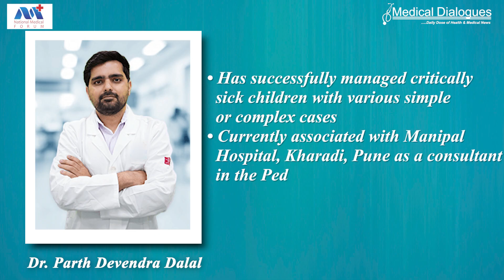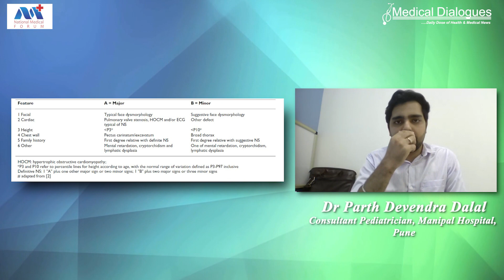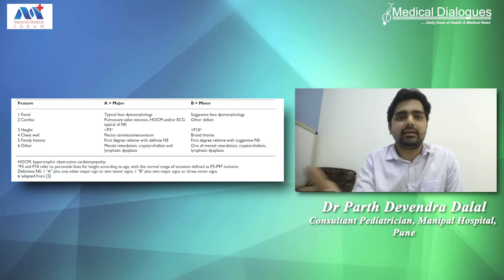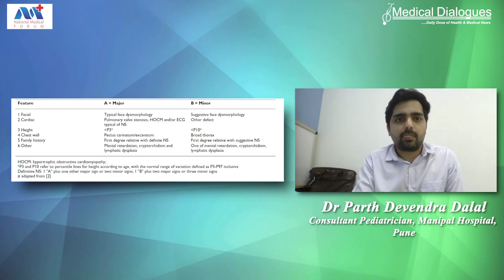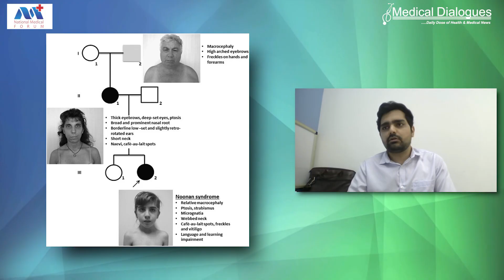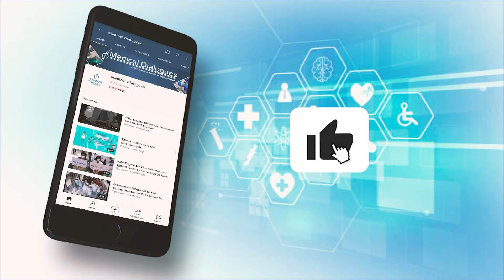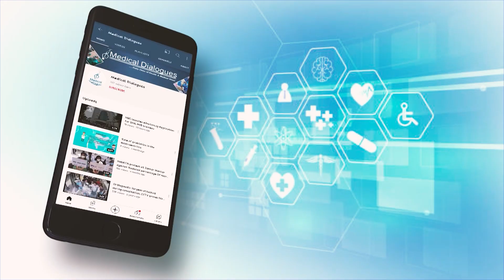Rare Disease Show Episode 10: Understanding Noonan Syndrome Ft. Dr Parth Devendra Dalal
Medical Dialogues presents a rare disease series, delving into the realm of uncommon medical conditions. Rare diseases are medical conditions that affect only a small percentage of the population. Throughout this series, we'll discuss these rare diseases in various episodes, with medical experts providing clear explanations and insights.

Rare Disease Show Episode 10 -- In today's show we will cover Noonan Syndrome.

Noonan syndrome is a genetic disorder that affects various parts of the body. It is characterized by distinctive facial features, short stature, heart defects, and developmental delays. People with Noonan syndrome may also have issues with bleeding, skeletal abnormalities, and learning disabilities. The syndrome is caused by mutations in certain genes and is often inherited in an autosomal dominant pattern, meaning a child can inherit the condition from just one affected parent. Treatment focuses on managing symptoms and complications, as there is no cure for Noonan syndrome.

In this episode, Dr Parth Devendra Dalal, a Pediatrician shares his insights by addressing questions asked by the Medical Dialogues team.

1. Firstly, why is this disease classified as a rare disease? Also, if you can highlight on the most common symptoms of Noonan syndrome, and how do they typically present in children?
2. How is Noonan syndrome diagnosed in pediatric patients, and what tests are commonly used?
3. Can you explain the typical growth and developmental challenges that children with Noonan syndrome might face?
4. What treatment options are available for managing the symptoms and complications associated with Noonan syndrome?
5. Are there specific therapies or interventions that can help improve quality of life for children with Noonan syndrome?
6. What are the potential long-term health concerns for children with Noonan syndrome as they grow into adulthood?
7. How important is early intervention in the management of Noonan syndrome, and what role does it play in treatment outcomes?